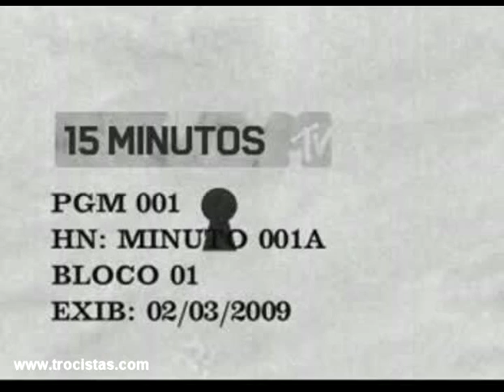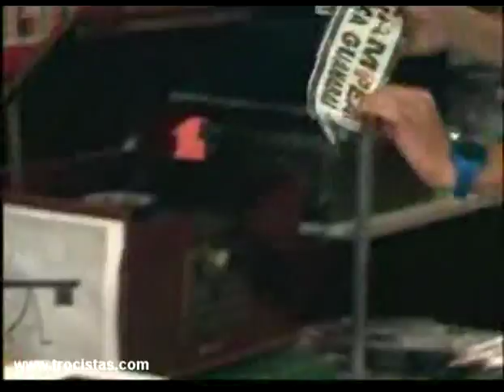02021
15 Minutos - Marcelo Adnet